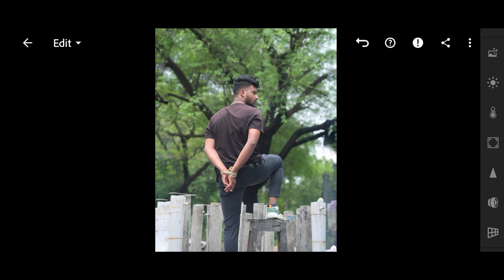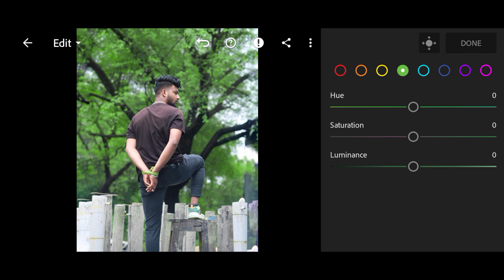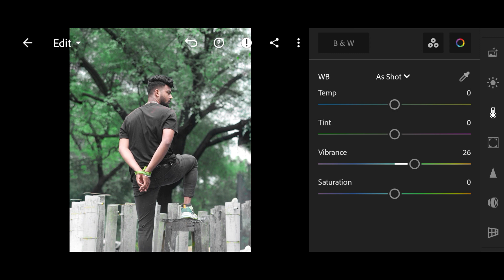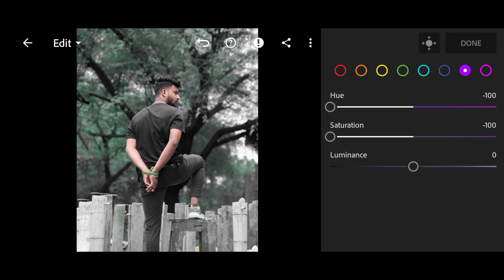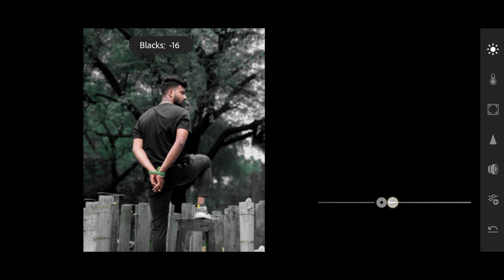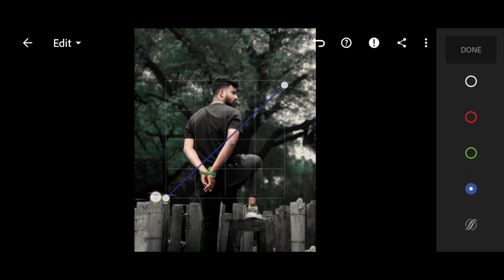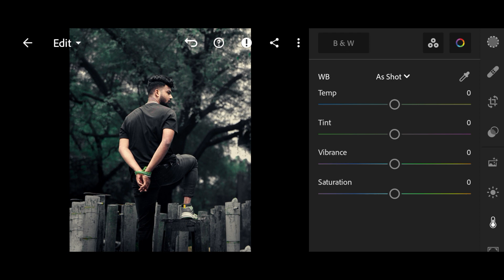Darkness with Dark Green Tone in Lightroom Mobile lr.editing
photo editing kaise kare how to make Lightroom photo editing
apni photo me dark green tone kaise dale

▶️ photo ko smooth karna hai to ye video check ✅